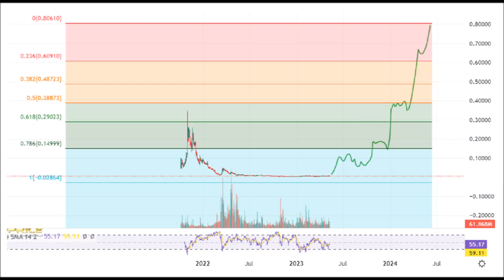BOOST YOUR PORTFOLIO Aggressive prediction with hot real end targets